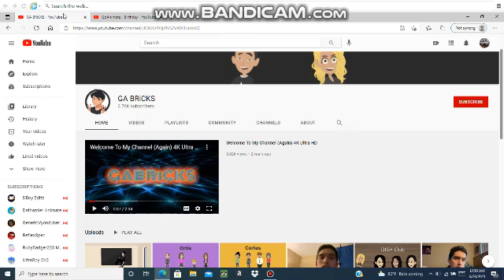Happy birthday GABRiCKS!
Happy birthday to him even though I never heard of him.